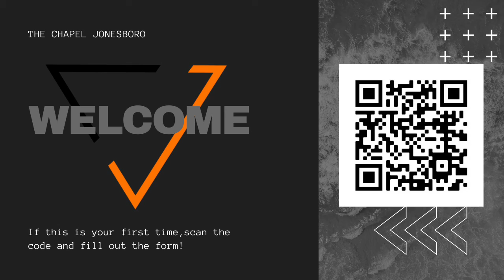Open Your Eyes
Acts 20:29-32
Pastor Donnie Skidmore (PD)